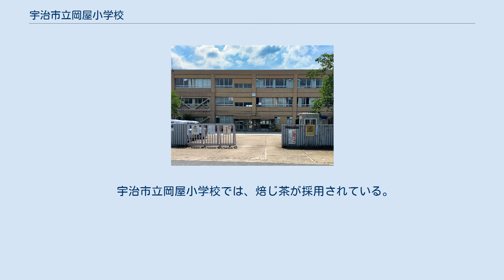宇治市立岡屋小学校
宇治市立岡屋小学校（うじしりつ おかやしょうがっこう）は、京都府宇治市五ヶ庄にある公立小学校。
 宇治市立岡屋小学校は、宇治市立宇治小学校の児童増加に伴い、1947年（昭和49年）4月に渡辺博宇治市⻑の宣言により宇治市東部・宇治川に架かる隠元橋の東詰めに開校した公立小学校である。
 初代校⻑は、北村又次が務めた(1974～1977） 第２代校長　川内悌二(1978～1979) 第３代校長　山口義久(1980～1982) 第４代校長　塩見幸夫(1983～1985) 第５代校長　奥村壽雄(1986) 第６代校長　小野和夫(1987～1989) 第７代校長　森本真理子(1990～1991) 第８代校長　中森勝(1992～1993) 第９代校長　福島智慧子(1994～1996) 第１０代校長　原田豊範(1997～1999) 第１１代校長　細野幸子(2000～2002) 宇治市立岡屋小学校では、「お茶飲み場」が設けられている。
 大きな湯沸かした器から、茶葉を入れた布袋が入ったタンクへ常時一定の量を満たすお湯が注がれており、そこからパイプを通って蛇口に流れる仕組みになっている。
 赤印の蛇口からは、熱いお茶が出る。
青印の蛇口からは、水が出る。
 宇治市は全国でも有数のお茶所であるため、宇治市の20の小学校は学校の水道からお茶が出る設備が整っている。
 宇治市立岡屋小学校では、焙じ茶が採用されている。